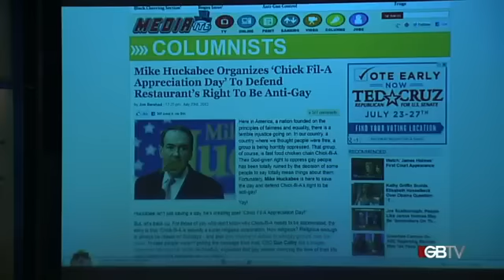GBR: Glenn rips Mediaite?s weak Chik-Fil-A slam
Glenn reacts to Mediaite's claim Chic-fil-a is "oppressing" homosexuals because their founder is for traditional marriage...